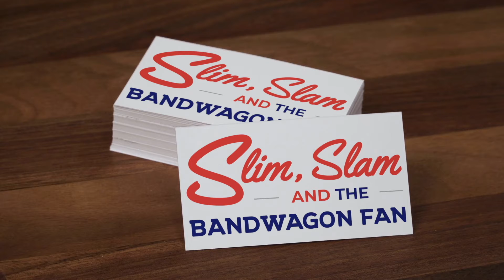NFL Week 9 Top Stories (Good Call Bad Call)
Welcome to Slim, Slam, and the Bandwagon Fan...Australia's PREMIER NFL Podcast.

NFL purists, casuals, and newbies alike can come here for all their NFL content needs, and cop a little bit of banter along the way.

Stay a while, or just for a bit, we're just happy to be here and hope you will be too!

And everywhere you get your podcasts...Spotify, Apple Music, etc.